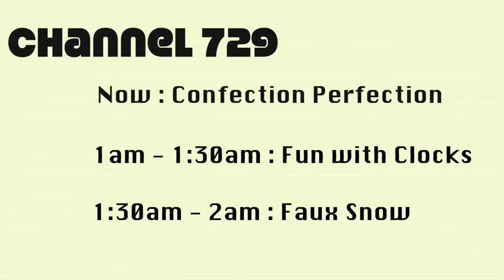Botany Bay Logo Bloopers 27